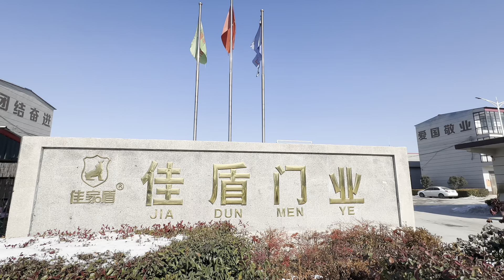批量生產別墅大門的過程，專業的大門生產廠家